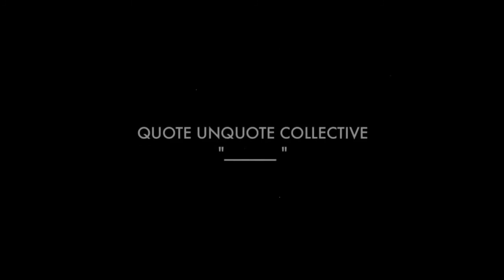Mouthpiece | undercurrents 2016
A Quote Unquote Collective Production
Created and performed by Amy Nostbakken and Norah Sadava
Directed by Amy Nostbakken
Toronto, Canada

A harrowing, humorous and heart-wrenching journey into the female psyche.

In the wake of her mother's death, MOUTHPIECE follows one woman, for one day, as she tries to find her voice. Interweaving a cappella harmonies, dissonance, text and physicality, two performers express the inner conflict that exists within a modern woman's head: the push and the pull, the past and the present, the progress and the regression.

AWARDS

Winner of the 2015 Dora Award for Outstanding Ensemble Performance
Winner of the 2015 Dora Award for Outstanding Sound Design/Composition

REVIEWS

"There were some harmonies made by both women that just left me in awe, but the general theme left me feeling somewhat uncomfortable being in the same room as such strong opinions." —Ontario Arts Review

"A deceptively simple revelation about a daughter's relationship to french fries as it relates to her mother's relationship to french fries is one of the most incisive comments about contemporary womanhood that I've ever heard." –Kelly Bedard